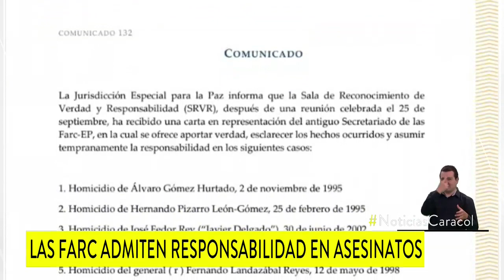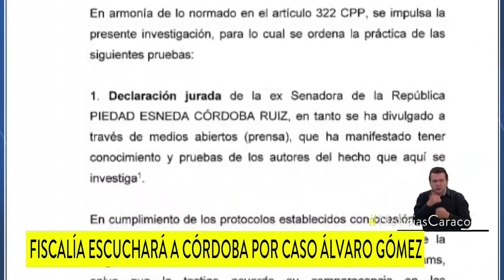Antiguo secretariado de las FARC asumiría responsabilidad en magnicidio de Álvaro Gómez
Los exguerrilleros enviaron una carta a la JEP en la que dijeron que darán su versión de este y otros homicidios cometidos en los últimos 30 años.